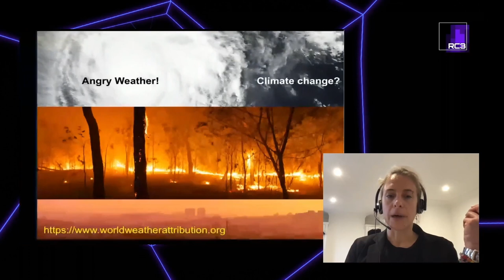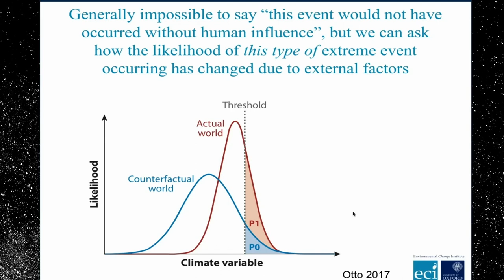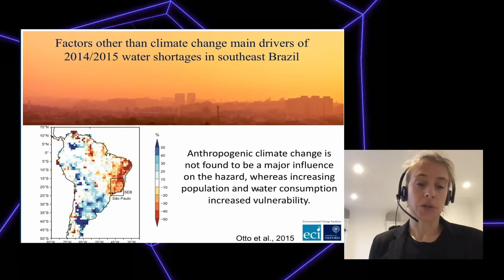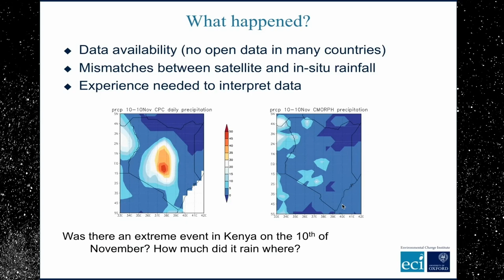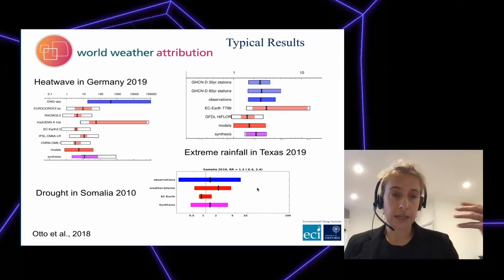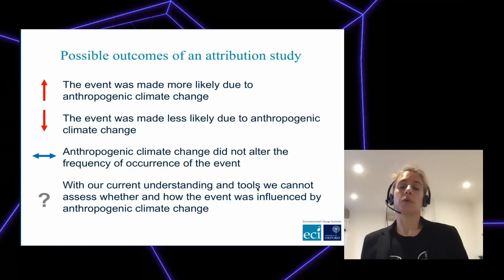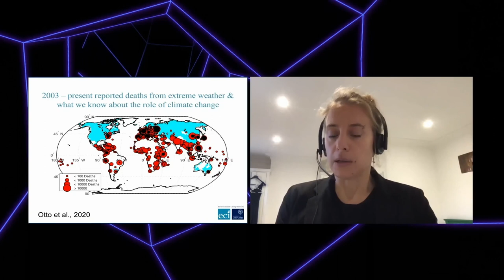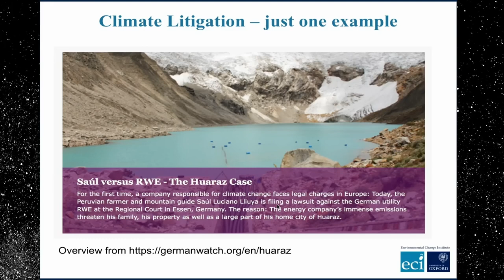rC3 - Angry weather ? - deutsche Übersetzung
How human-induced climate change affects weather  (& how we know)

"Listen to the science" is relatively easy when it comes to mitigating climate change, we need to stop burning fossil fuels. However, climate change is already here, in this talk I'll focus on what the science has to say on extreme weather and losses  and damages.

For a long time it has not been possible to make the  - arguably for the day to day life of most people crucial link – from anthropogenic climate change and global warming to individual weather and climate-related events with confidence but this has changed in recent years. Quantifying and establishing the link between individual weather events, that often lead to large damages, has been the focus of the emerging science of extreme event attribution. Even if a comprehensive inventory of the impacts of climate change today is impossible, event attribution allows us to understand better what climate change means.

Arguably even more importantly, disentangling predictable drivers of an extreme event like anthropogenic climate change, from natural variability and changes in vulnerability and exposure will allow a better understanding of where risks are coming from and in turn how they can be addressed. Extreme events open a window to address the problem of exposure and vulnerability. Scientific evidence of the importance of different drivers is essential to avoid playing blame games and allows instead for a well-informed debate about addressing risk.

Friederike Otto